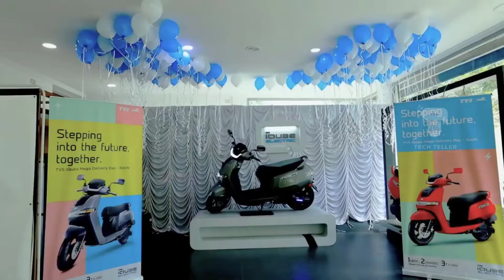New TVS I Qube-Delivery Started in Kerala Tech teller| Malayalam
New TVS IQube-Delivery Started in Kerala Tech teller| Malayalam

SPECIFICATIONS

Motor :  BLDC HUB Motor
Power :   4 Kw peak power
Battery : Lithium ion (4.56 Kw usable Capacity)
                iQUBE:  3.04 KWH Li-ion Battery
                iQUBE S: 3.04 KWH Li-ion Battery
                iQUBE ST: 4.56 KWH Li-ion Battery
Range : 140 km True range (IQUBE ST)
              100 km True range (IQUBE,IQUBE S)
Charging Time : 950 W 4 h 6 min (0-80%)
                            1500 W 2 h 30 min (0-80%)
Charger : 15A Portable
Top Speed : 82 kmph (IQUBE ST)
                     78 kmph (IQUBE,IQUBE S)
Acceleration : 0-40 kmph in 4.2 sec
Riding modes : Economy (110 km Range)
                           Power (140 km range)
Brakes : Hydraulic Disc Brke (Front) Drum brake (rear)
Suspension : Hydraulic Dual Suspension (front/rear)
Lights : LED
Display : 7'' TFT Touch Display (IQUBE S,IQUBE ST)
                5"  TFT Touch Display (IQUBE)
Saddle height : 770 mm
Kerb Weight : 128 kg
Wheel : 90/90-12" Tubeless Aluminum Alloy Wheel

Hey guys,

You can also use our helpful filters on the Gadgets Upcoming Mobile Phones page, such as Brand, RAM, Internal Storage, Battery Capacity, Screen Size, Number of Rear Cameras, Primary Rear Camera Resolution, Front Camera Resolution, Number of SIM Cards, SIM Card Size, Processor Speed, Number of Processor Cores, and much more.

THANKYOU
TECH TELLER

lithium ion battery fire
lithium ion battery fire malayalam
electric scooter
Oben ev
Ola s1 Ola s1 pro
Revolt RV400
One electric
Tvs IQube
pure ev battery fire
pure ev battery caught fire
pure ev on fire
pure ev scooter on fire
pure ev fire
pure ev epluto g fire
electric scooter on fire
electric scooter fire
pure ev scooter fire
epluto 7g fire
epluto 7g scooter fire
pure ev caught fire
electric scooter